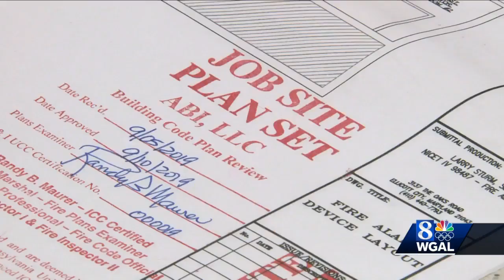Pequea Valley students help turn basement of old school into living space for homeless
The United Way and Factory Ministries are overseeing the project at the old Paradise Elementary School.